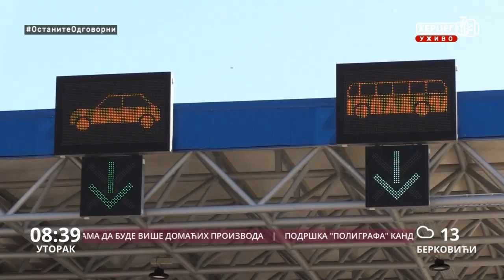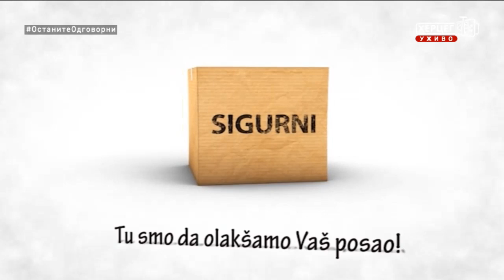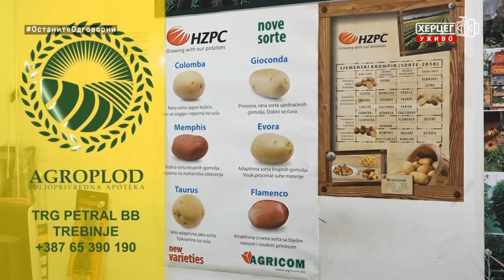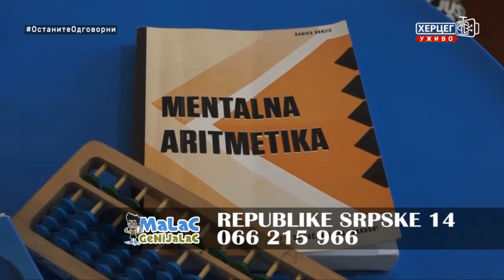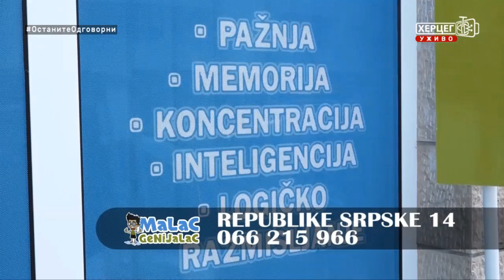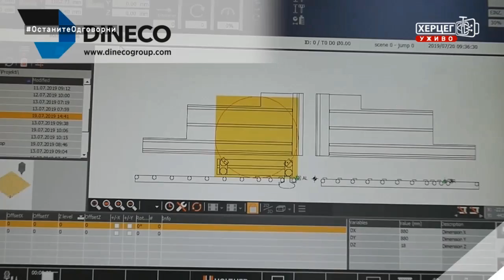Dobro jutro Hercegovino (08.09.2020.)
Gosti jutarnjeg programa "Dobro jutro Hercegovino" bili su:
Stevan Кatić, predsjednik Opštine Herceg Novi
Drago Pikula, AК "Leotar" Trebinje.

Sponzori jutarnjeg programa "Dobro jutro Hercegovino" su: Dama Fashion, Knjižara Glorija, Dineco namještaj po mjeri, X express, ŠTAMPARIJA Print Shop, Klub 089, Bar 2000, Lotex, TRIAL, Mjenjačnice Nebac, Kapital Soft, Butik Stil, Peko Trebinje.